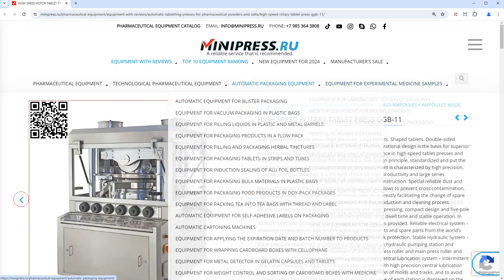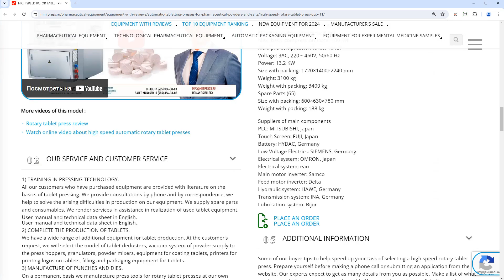Minipress.ru High speed rotary tablet press GGB-11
The MINIPRESS company.RU has extensive experience working with various BLISTER MACHINES.    We know how to pack gelatin capsules, tablets, syringes, toothbrushes, glass ampoules, honey, butter and cream into blisters.  Blistering, blister machines, blister equipment, the production of PVC and aluminum foil blisters is the main area of our activity.

Europe
Skype: RomanTsibulsky